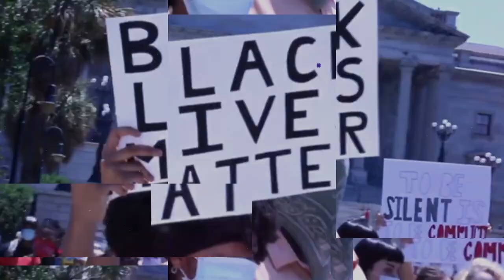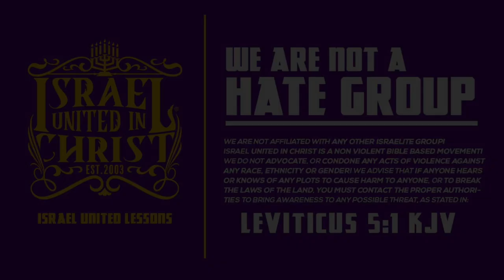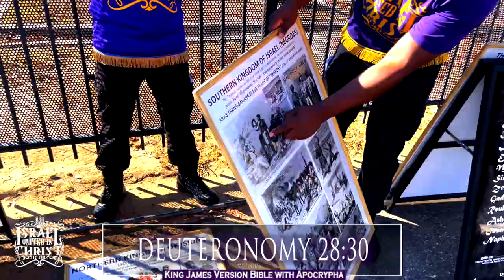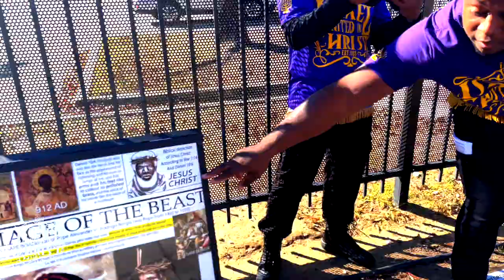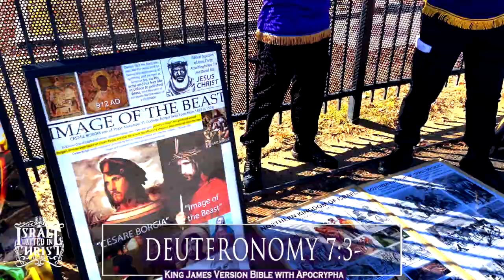IUIC | Older Women Learn How To Be A Better Example | Columbia SC